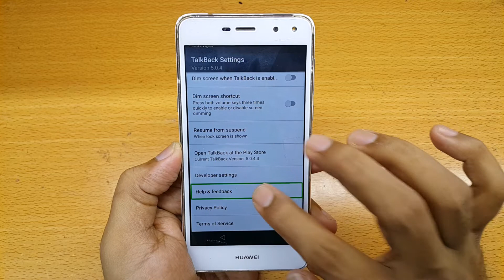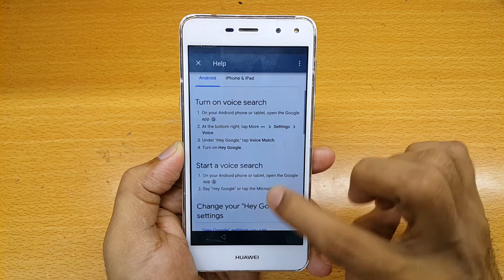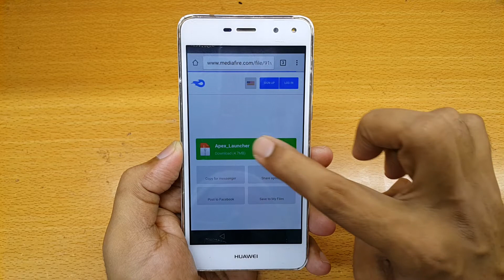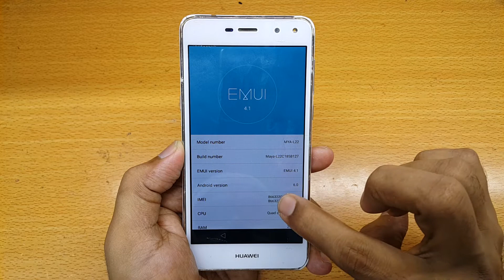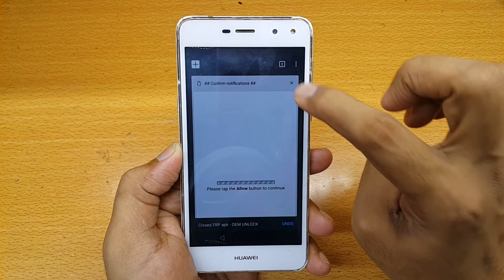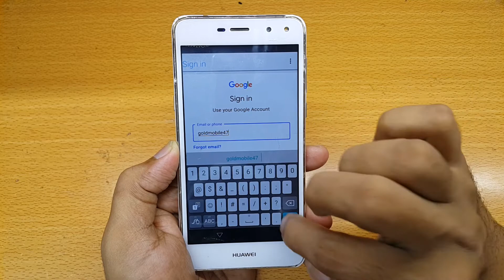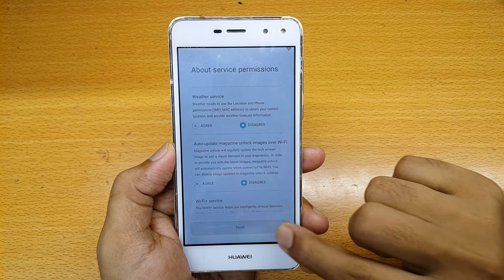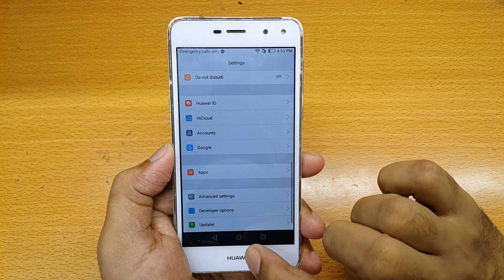Huawei MYA L22 FRP Bypass Without PC | Y5 2017 Google Account Reset 6.0 Done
Huawei Y5 2017 MYA-L22 Bypass frp, google account bypass, frp reset, frp lock remove done 2020
SP MOBILE TECHNICIAN
Warning